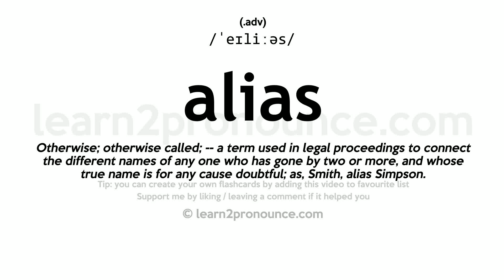Pronunciation of Alias | Definition of Alias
Alias pronunciation | How to pronounce Alias in English?
/`eɪliːəs/
Meaning of Alias | What is Alias?
(1) (adv.) Otherwise; otherwise called; `-`- a term used in legal proceedings to connect the different names of any one who has gone by two or more, and whose true name is for any cause doubtful; as, Smith, alias Simpson. (2) (adv.) At another time. (3) (n.) A second or further writ which is issued after a first writ has expired without effect. (4) (n.) Another name; an assumed name.
What is Alias | Alias meaning and definition?